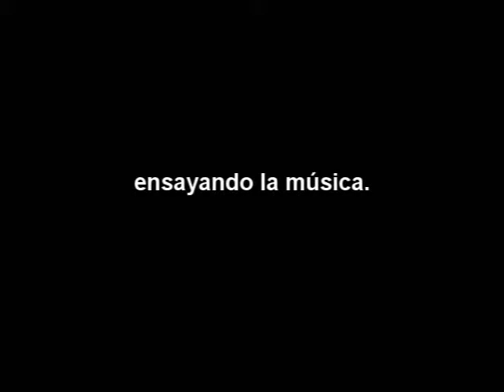ensayando Monte Madre (Octubre 2012)